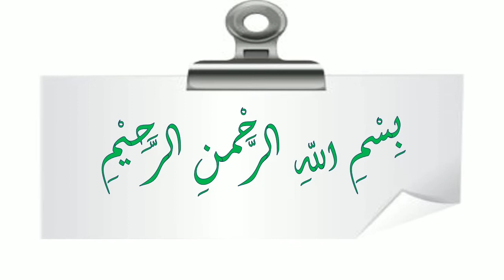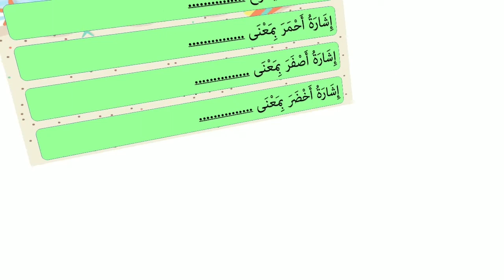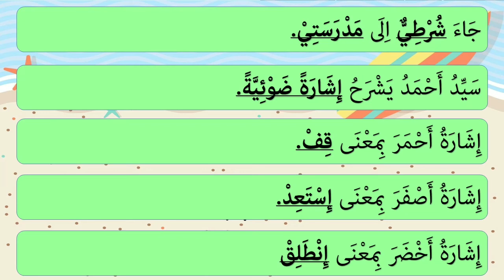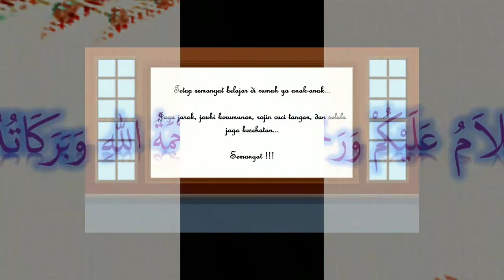Ayo Membaca (القرأة) - Rambu-Rambu Lalu Lintas (إشارة المرور)